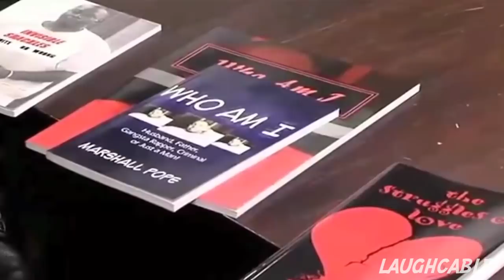When live tv goes wrong...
yikes, that was cringey

- 𝐋𝓪𝒰𝙂𝐇𝐜𝐀𝐛𝐋𝐞